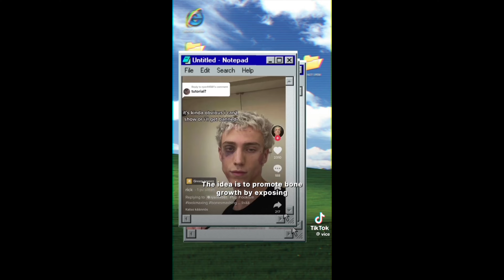Chiropractor TIK TOK Is Going Too Far (Ft. BONESMASHING)